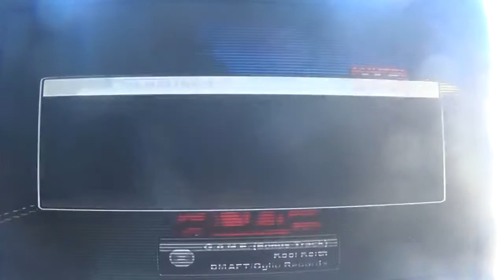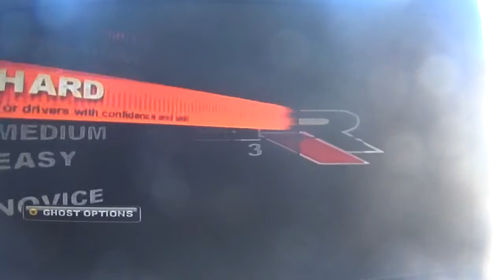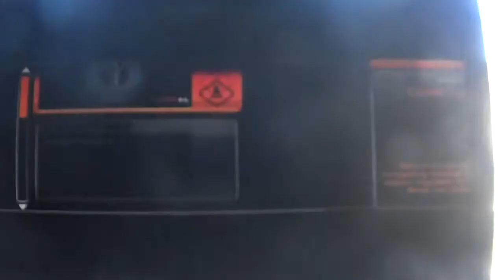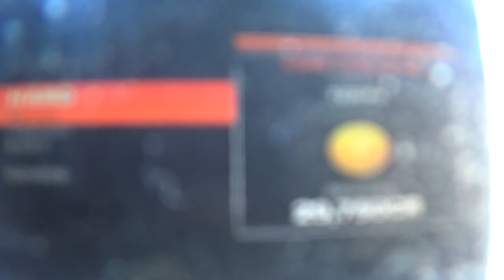project gotham racing 3 walkthrough part 2